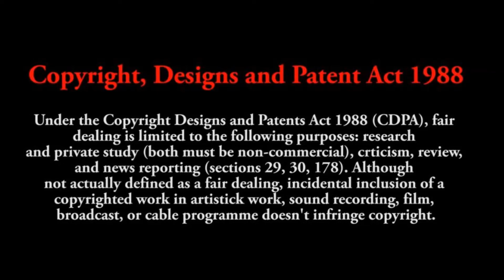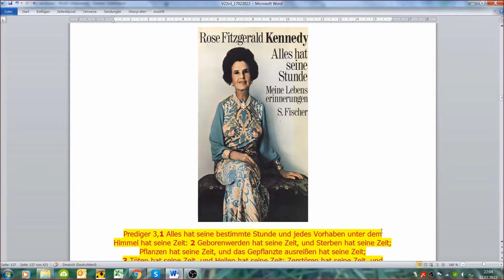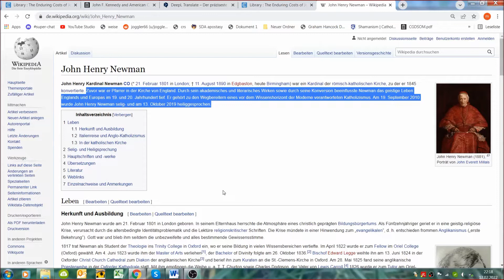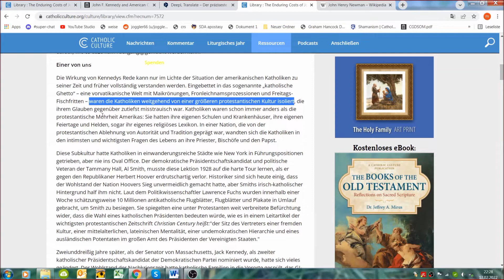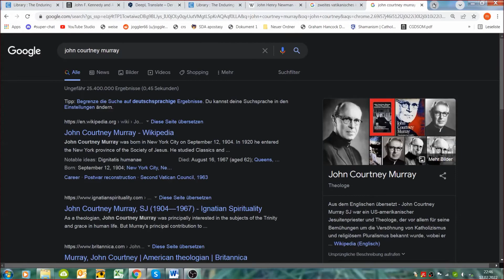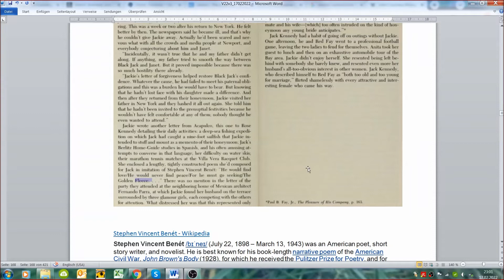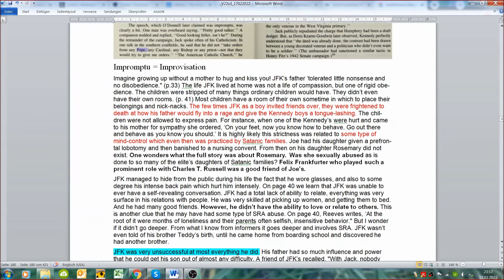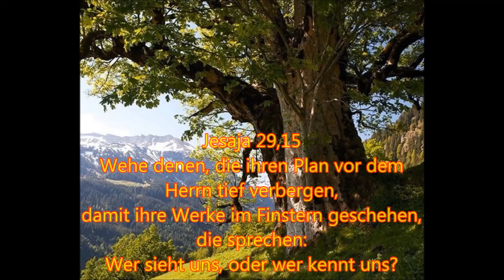Verschwörungen 22: Alles hat seine Stunde